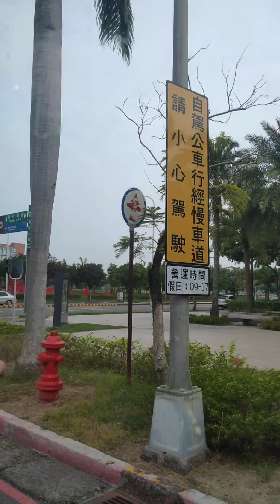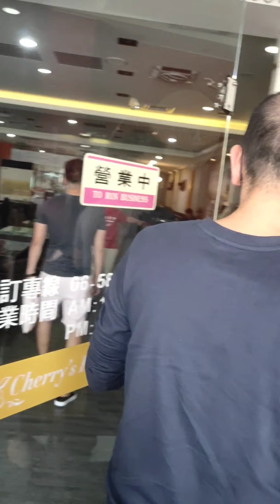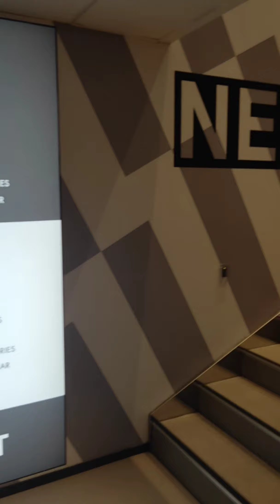My simple birthday celebration VHO ZIP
bawe dn mga kinain nglakad ng npakalayo..pguwe gutom nnmn..🤣🤣🤣🤣